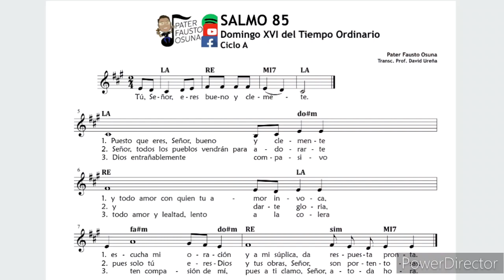SALMO XVI TIEMPO ORDINARIO CICLO A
Salmo 85
Tú Señor eres bueno y clemente